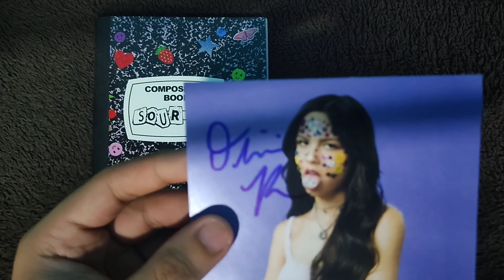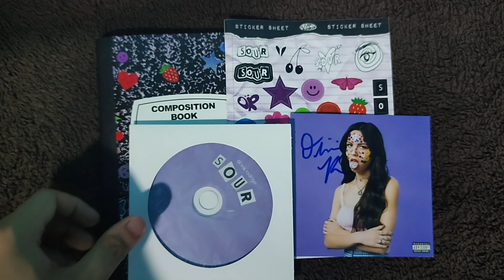Unboxing Olivia Rodrigo - SOUR Signed CD Journal / Zine